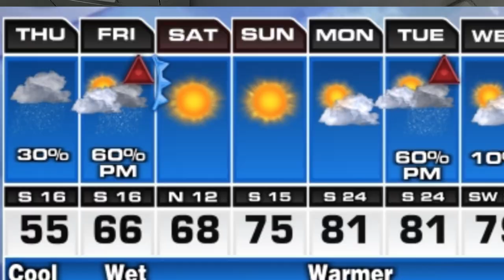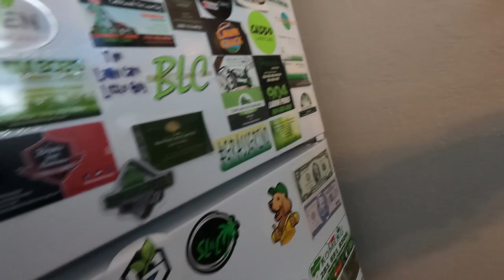Old Man - New Truck. 💖💲✌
VLOG #291  An ACME vlog.  Family owned and operated lawn care business.  We’re in our 4th year……this is Vlog #291!
We put out a VLOG or a livestream almost every Wednesday and Saturday!  Come hang out with us!

Link’s Lawn Equipment, Mustang, OK.

Our stuff (so far):
16’ x 7’ tandem axle trailer
Stihl MSA 220 C
Stihl HTA-85
5 gal. SureCan Rack Green Touch
2.2 gal. SureCan Rack Equipment Defender line reel